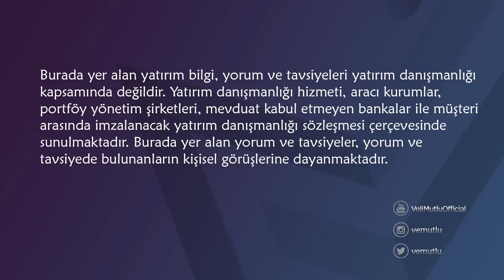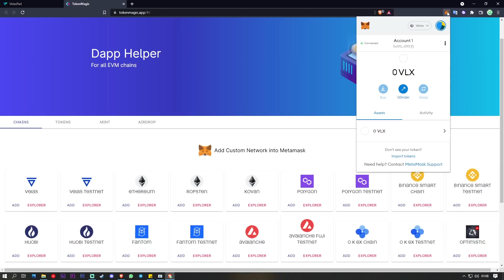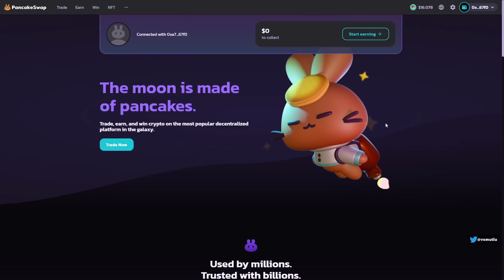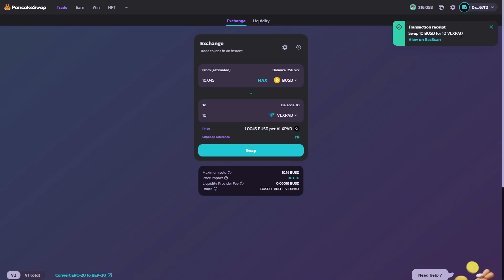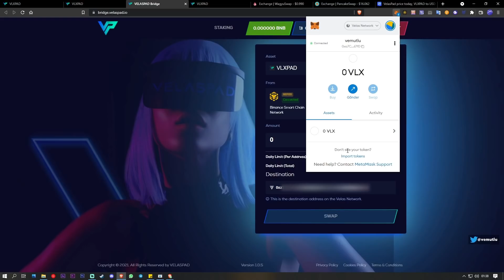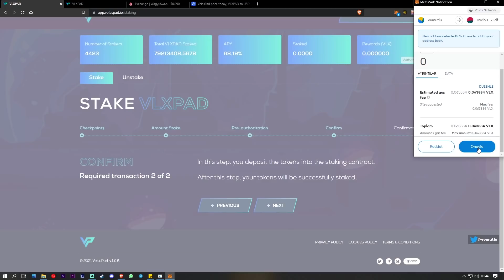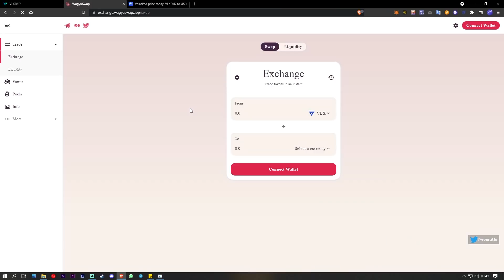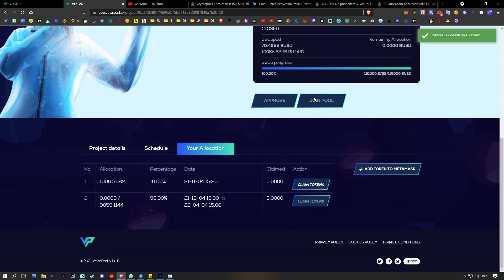VelasPad Rehberi | VLXPAD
Konu başlıkları
0:00 | MetaMask Velas Ağı Kurulum
1:52 | VelasPad Token Satın Alma
5:40 | BSC-Velas BridgeKullanımı
8:40 | VelasPad Stake İşlemi
10:25 | Velas Ağında BUSD Alma
11:41 | Örnek Bir IDO'ya Katılma (BitOrbit)
13:54 | Özet ABONE OL :)